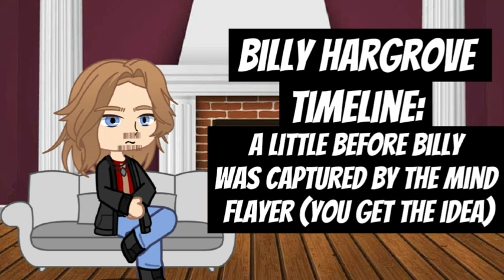Stranger things☆ The Billy reacts to Max 1/? (Short) ♡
Today in video:
Billy from Stranger Things will watch a video about his sister named Max. Since Billy is from the past, he does not know what will happen to him in the future, so he learns about his fate. Billy and Max didn't get along very well, but when he sees what happens to Maxine in season 4, he will be very upset..
Billy I created in a game called gacha club